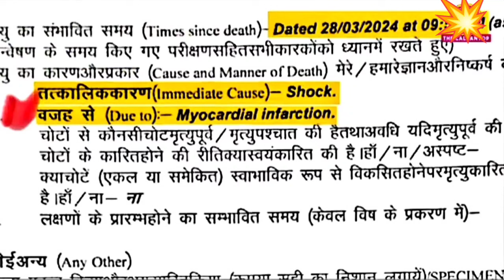Gazipur Mukhtar Ansari : सुबह सुबह मुख्तार अंसारी के क*ब्र के पास पहुँचे लोगों ने क्या कहा ?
Gazipur Mukhtar Ansari : सुबह सुबह मुख्तार अंसारी के कब्र के पास पहुँचे लोगों ने क्या कहा ?

Anchor  - Sunil Yadav